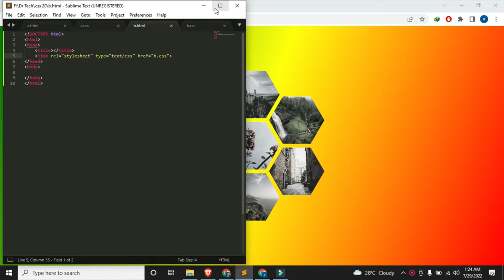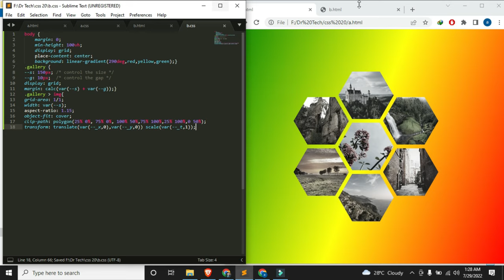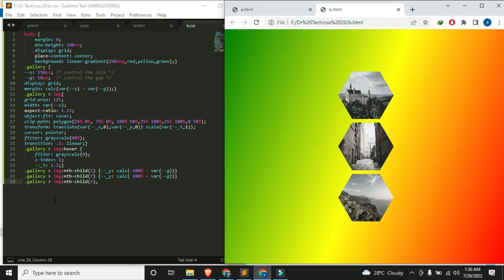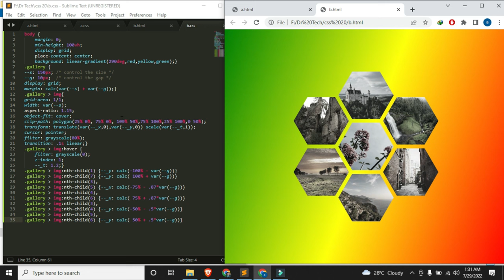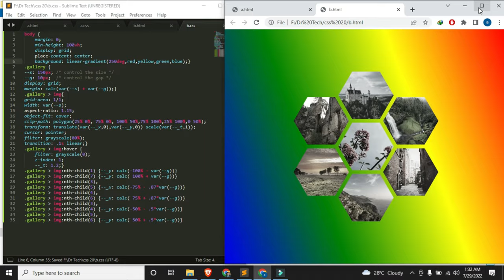CSS Honeycomb image Gallery CREATE @drtech1188 |SOURCE CODE